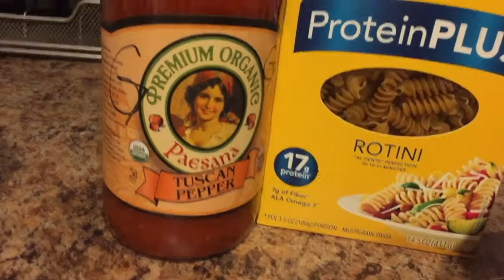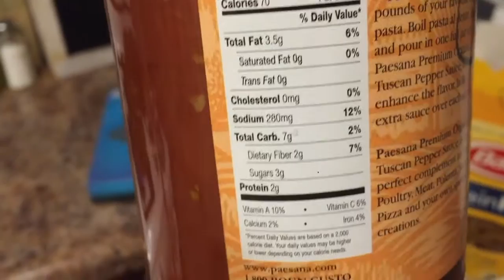BIB - Ep 4: Day 1 of Deadlifting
Here is the 4th episode of my series, Back In Business! Feels good to finally be able to deadlift! Don't forget to check out the links below for GYM APPAREL!